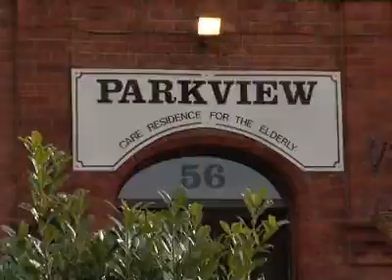OAP fire rescue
Two women - one elderly - were taken to hospital after a fire at a private nursing home